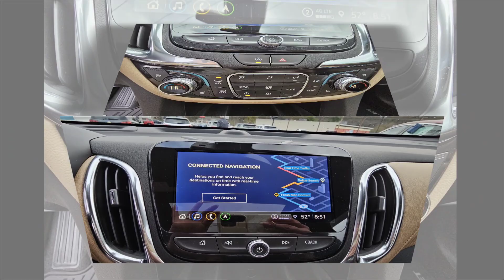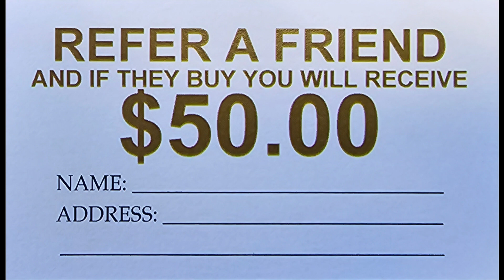2024 Chevrolet Equinox Premier 😍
Stock 1051A; 699 Miles; Iridescent Pearl, Premier Trim,